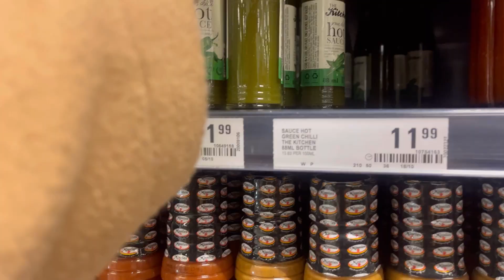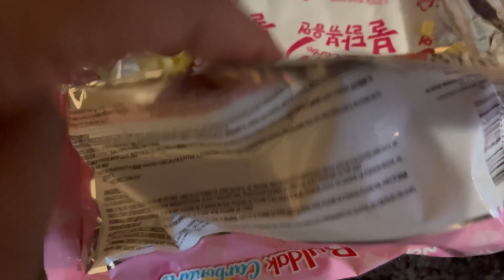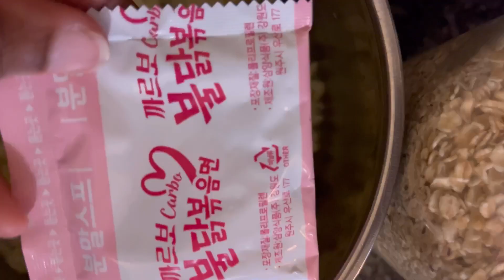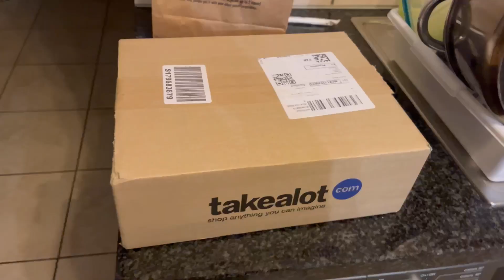VLOG: Making a fruit platter, Trying Samyang Hot chicken noodles,Take a lot unboxing and more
Hi Loves💕

I hope you guys enjoy this weekly vlog i put together for you🥰